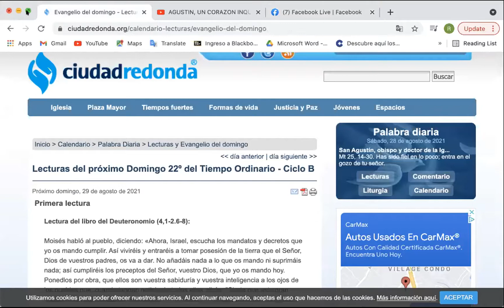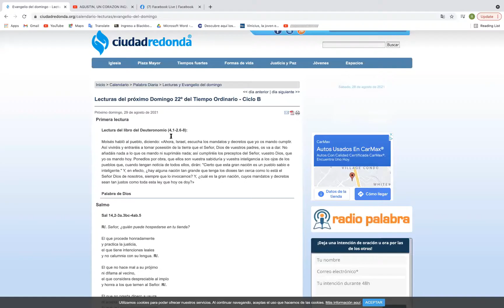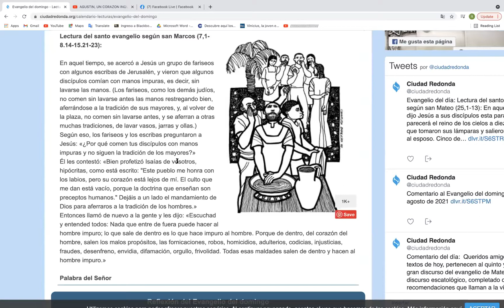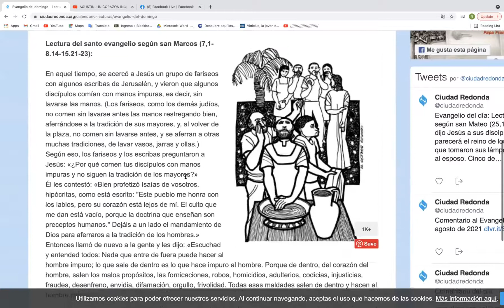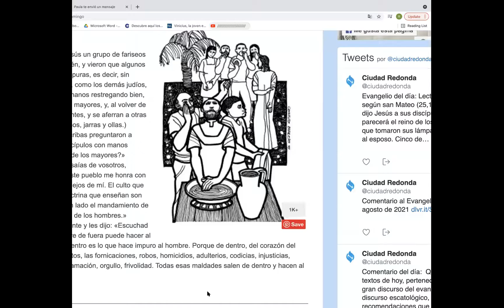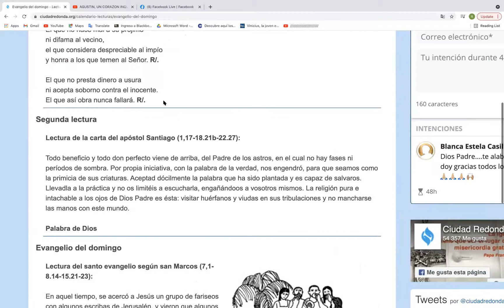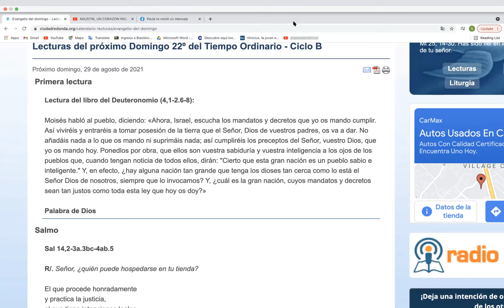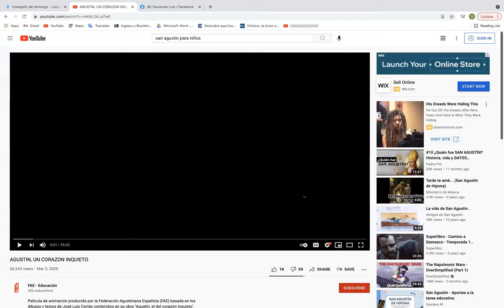Catequesis Niños Domingo 22 del Tiempo Ordinario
A que nos llama Dios y que quiere de nosotros!!